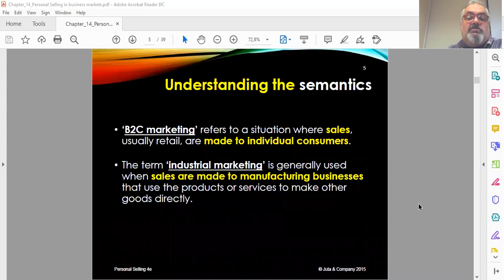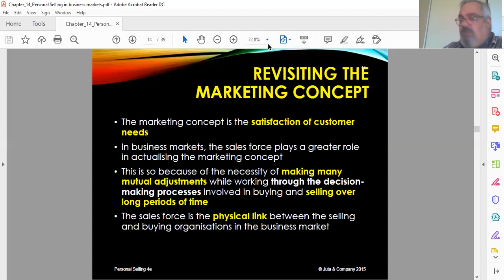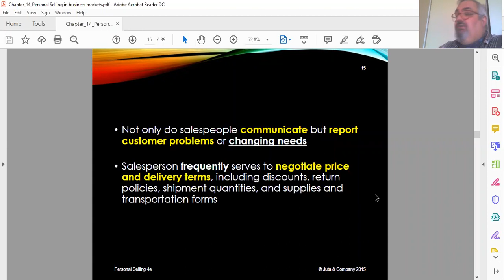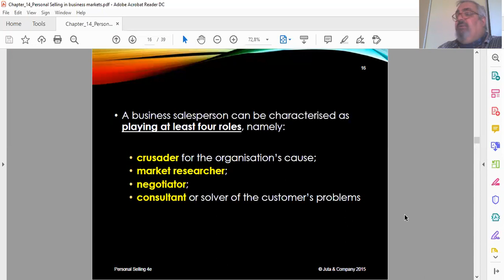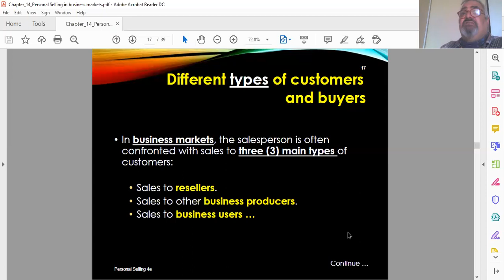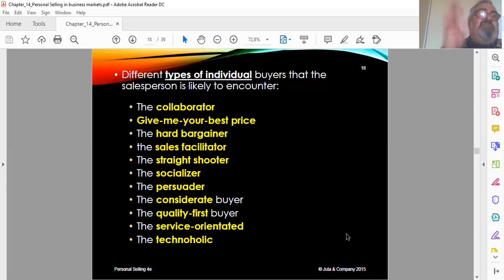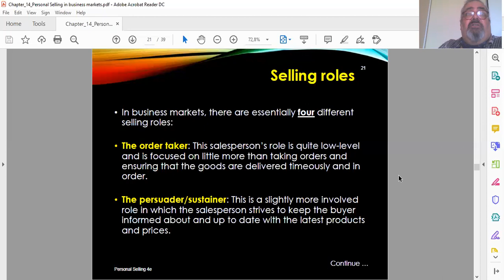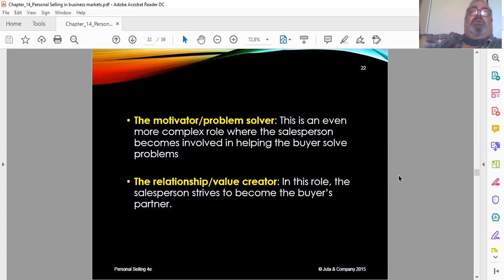PSH12 CH 14 Personal Selling in business markets Part 3